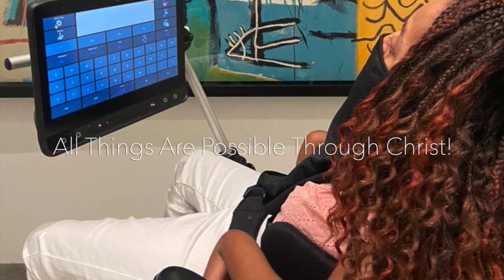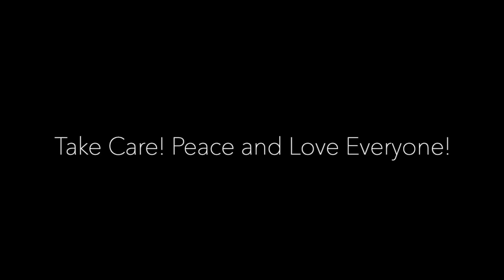Jazzmin's Journey VLOG Episode 1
Art Adventures with Jazzmin, exploring the amazing collection at the Rubell Museum.